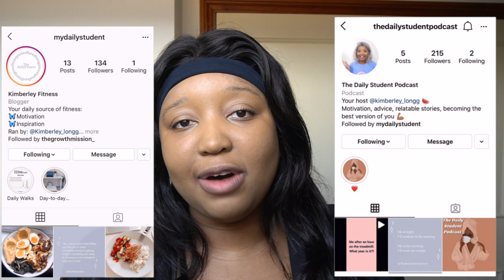My Full Week of Workouts for a 30 pound weight loss in 1 month - Do This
Subscribeee

Kimchioro

3 DAY WATER FAST?! (NO FOOD FOR DAYS) *I'M SHOOK* Before & AFTER RESULTS WATER FASTING WEIGHT LOSS

1 WEEK of Intermittent  fasting Transformation| BEFORE and AFTER Results *What I eat* Chloe ting abs